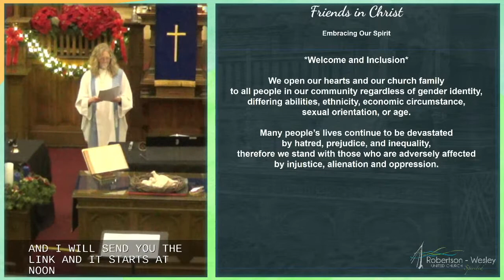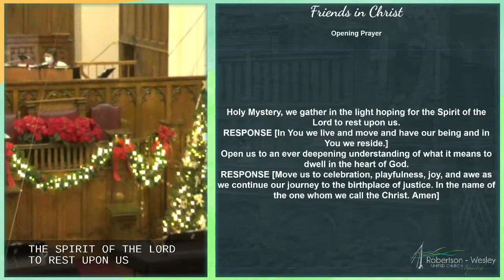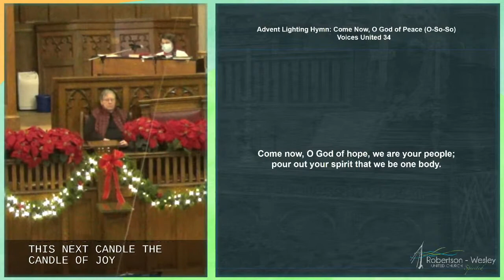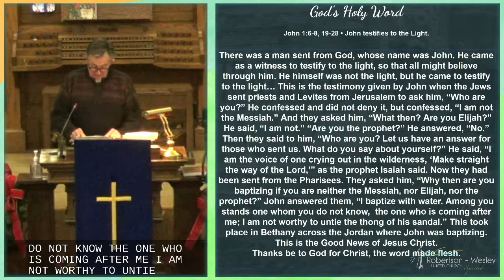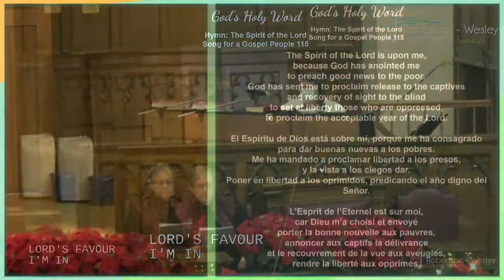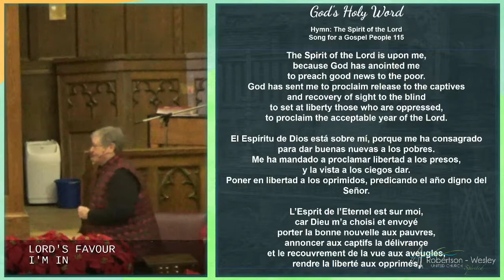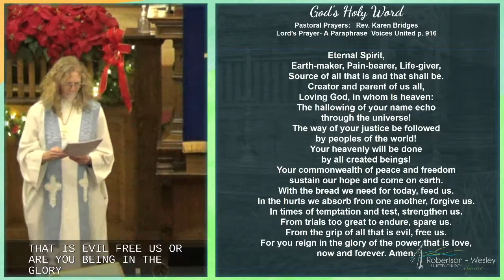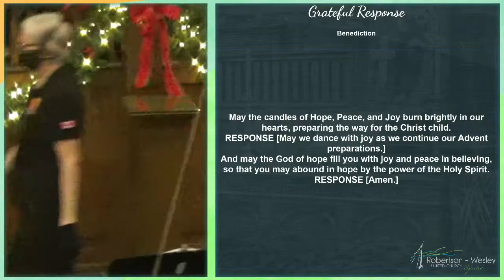RWUC Live Stream